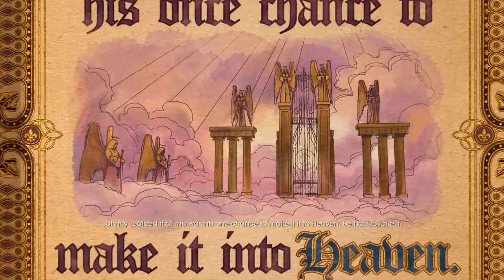Saints Row: Gat out of Hell: Final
Last mission, co-op mode
With TokiAGoGo